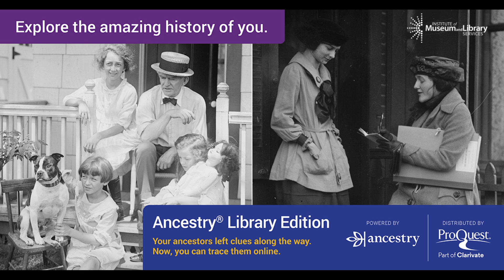Episode 6: Traci Lund, Director of the Divide County Public and Elementary School Library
ND State Librarian Mary Soucie sits down with Traci Lund, Director of the Divide County Public and Elementary School Library, on this episode of the Pathways Through the Prairie Podcast.